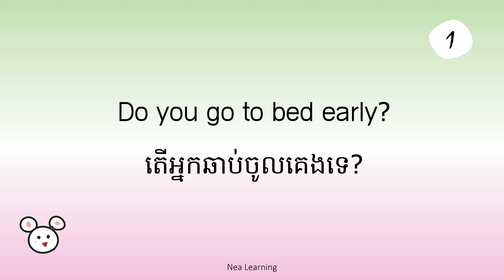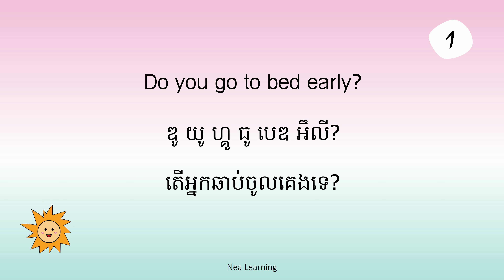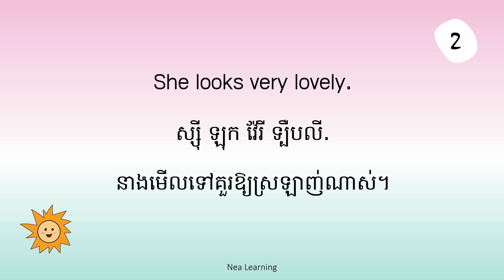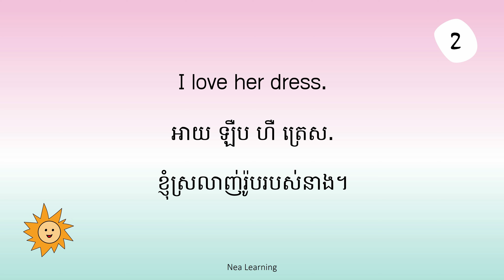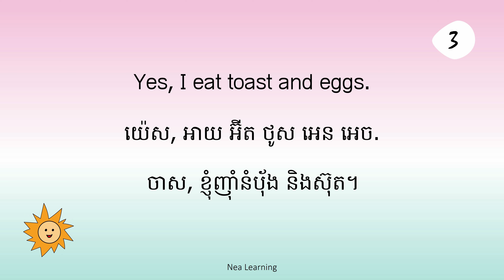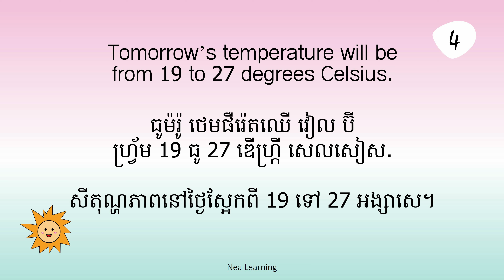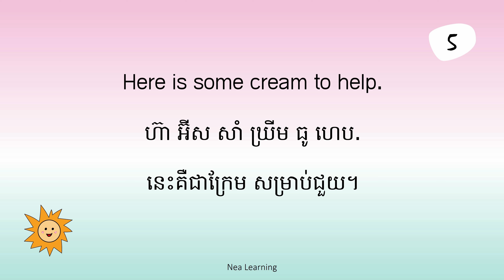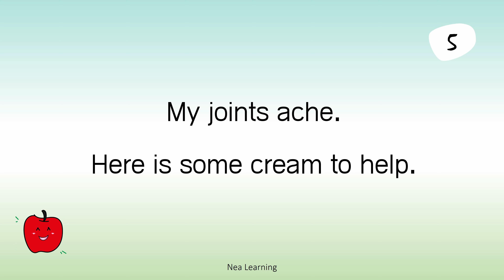រៀន100សន្ទនា20ថ្ងៃ ថ្ងៃទី17 សន្ទនា អង់គ្លេស nealearning